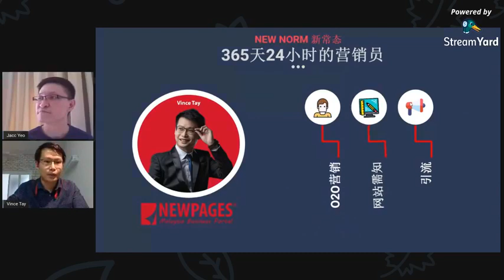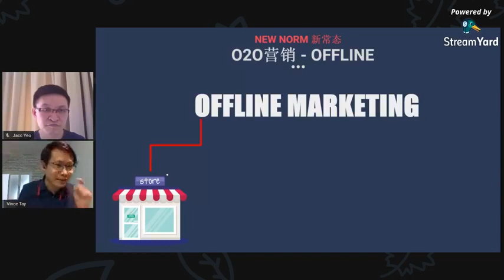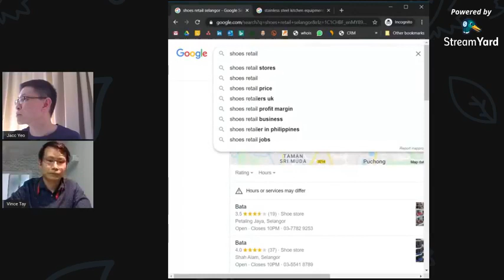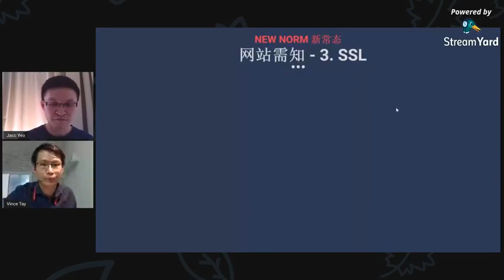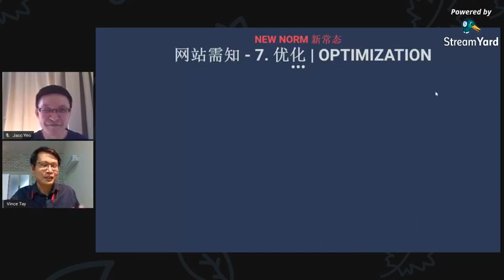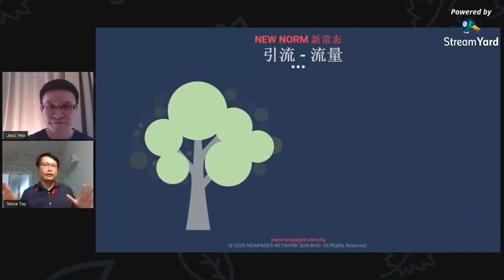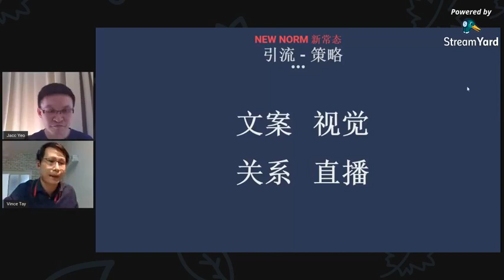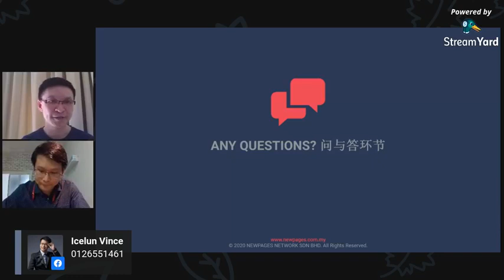新常态 - 如何拥有365天24小时的营销员